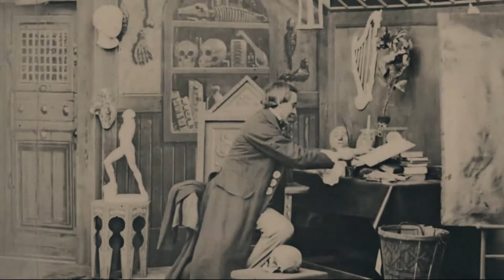Fantasía para piano N°3 en Do - Roque Avellaneda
Roque Avellaneda - Fantasía para piano N°3 en Do

La lluvia matutina de sábado trajo otra vez el marco para una disgresión sonora, improvisada, como un frankestein octatónico y disminuído, hecho de aparentes partes sueltas...

Video excerpts:
Frankenstein 1910 (REMASTERED 2020)
by Thomas Edison Studio

Topics edison, frankenstein, silent, 1910, remastered
Language English
Thomas Edison's classic finally restored. Excellent image.
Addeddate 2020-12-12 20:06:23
Color color
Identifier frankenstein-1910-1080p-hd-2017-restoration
Scanner Internet Archive HTML5 Uploader 1.6.4
Sound sound
Year 1910